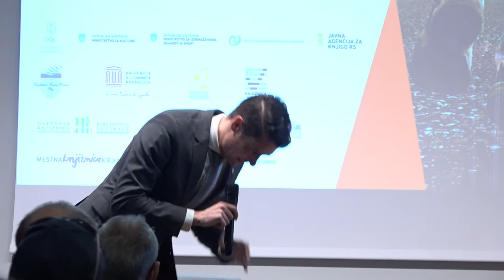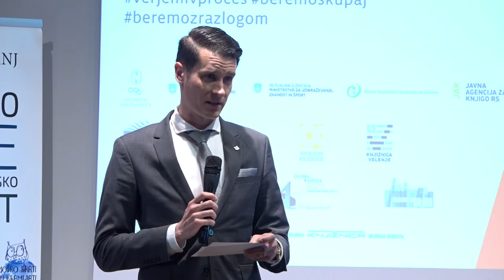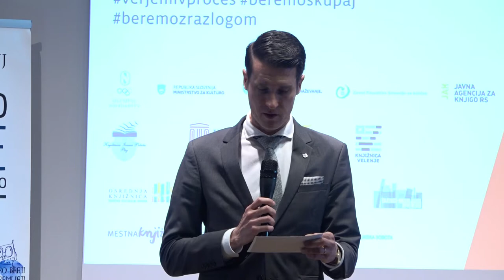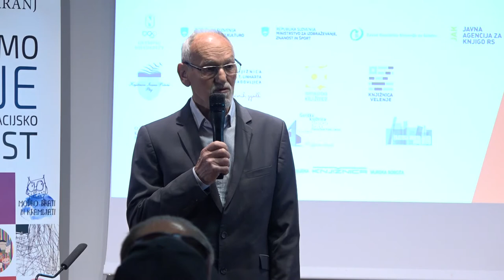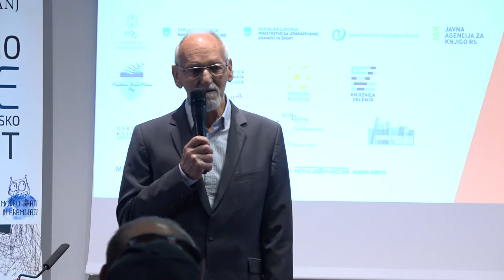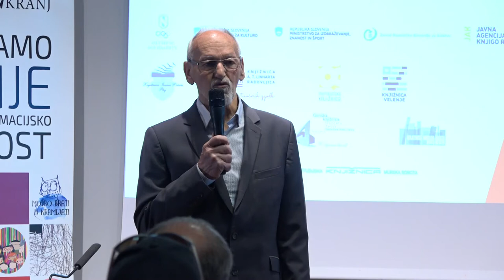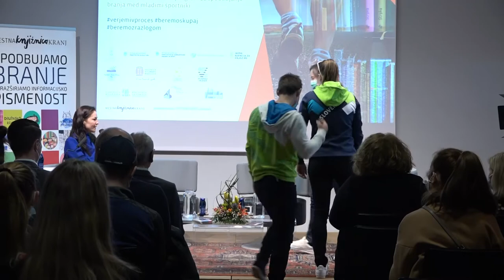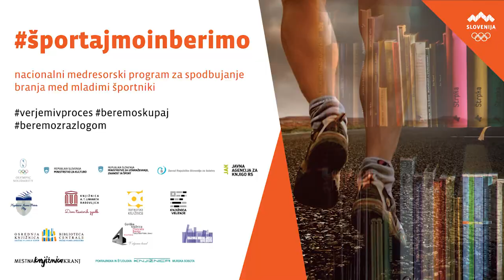Športajmo in berimo 2022: Mitja Petkovšek, Vesna Fabjan, Živa Dvoršak in Miroslav Cerar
Ministrstvo za kulturo RS, Ministrstvo za izobraževanje, znanost in šport RS, Zavod RS za šolstvo in Olimpijski komite Slovenije – Združenje športnih zvez (OKS), Javna agencija za knjigo, Združenje splošnih knjižnic in Mariborska knjižnica so zasnovali program športajmoinberimo.

Program ima izhodišča v Nacionalni strategiji za razvoj bralne pismenosti za obdobje 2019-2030, ki jo je sprejela vlada.

Vodilo programa je povezati mlade in vrhunske športnike ob pogovoru o branju in knjigi. Mladim športnikom želimo s tem programom predstaviti, kako lahko s pomočjo znanja iz knjig in branja kot tehniko treniranja možganov napredujejo tudi kot športniki. S tem programom želimo vplivati tudi na njihov odnos do branja ter širiti védenje, da je bralna pismenost temeljna zmožnost za pridobivanje in ustvarjanje novega znanja v njihovem osebnem in športnem življenju.

Z mladimi športniki in športnicami so se srečali: Mitja Petkovšek, eden najuspešnejših slovenskih orodnih telovadcev, slovenska smučarska tekačica Vesna Fabjan, slovenska smučarska tekačica in Živa Dvoršak, slovenska športna strelka. Vse zbrane je nagovoril eden najuspešnejših slovenskih športnikov vseh časov, nekdanji telovadec in olimpionik Miroslav Cerar.